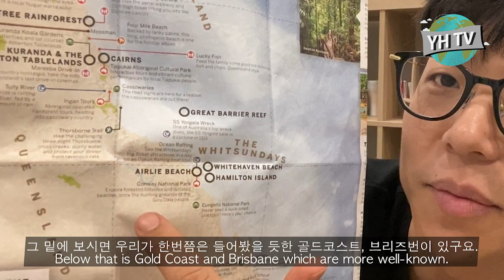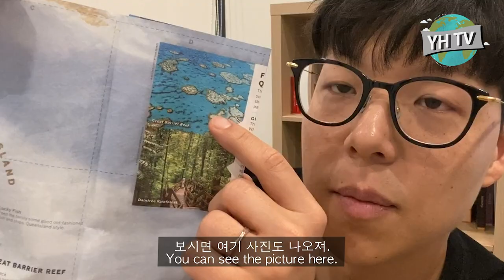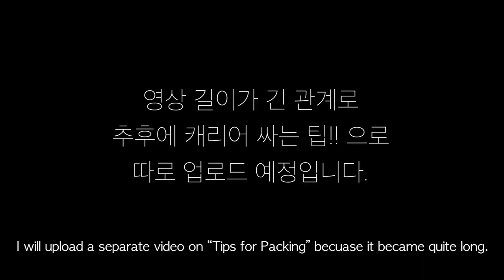[Project Cairns]세달간 준비한걸 일주일만에 하라고??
케언즈 여행의 시작입니다!!
세달이 넘도록 준비한 싱가포르 여행을 접고 일주일 동안 케언즈 여행을 위해
찾아보고 준비하고 예약하고.
그렇게 준비된 3박 4일간의 여행 지금부터 시작합니다.